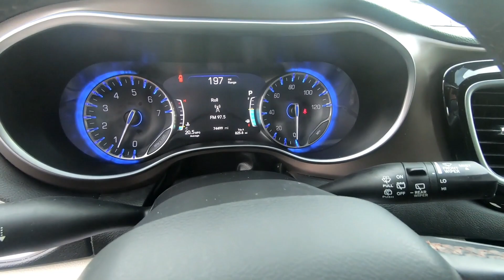Used 2018 Chrysler Pacifica Van For Sale In Wooster, OH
Please visit Wooster Chrysler Jeep Dodge Ram to view this Used Red 2018 Chrysler Pacifica for sale in Wooster, OH.

Stock#: P8391

Vehicle Description:
2018 Chrysler Pacifica
VERY LOW MILES*** STOW N' GO SEATING*** 3 ROW SEATING*** 7 PASSENGER*** REAR DVD ENTERTAINMENT*** AUTO-DIMMING REAR VIEW MIRROR*** STEERING WHEEL MOUNTED CONTROLS*** BLUETOOTH*** CRUISE CONTROL*** REARVIEW CAMERA & MUCH MORE!!!*** WANT TO TEST DRIVE?